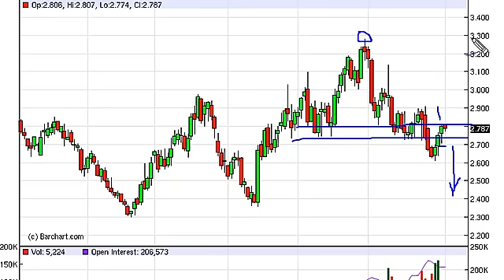Natural Gas Technical Analysis for September 4, 2012 by FXEmpire.com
- September 4, 2012 commodity daily technical analysis for the Natural Gas commodity.